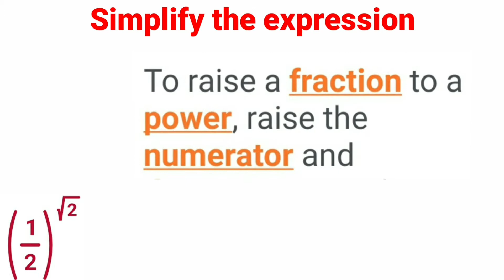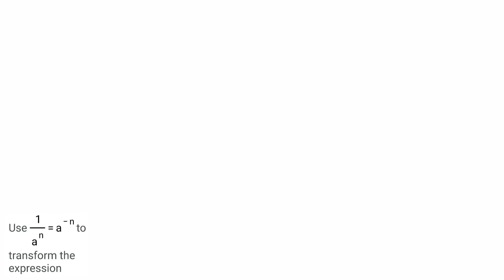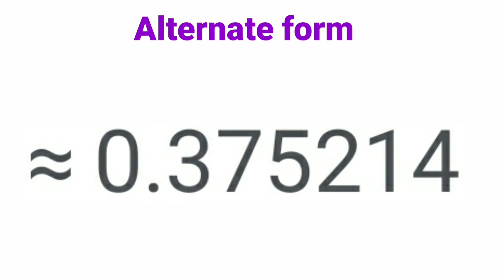Simplify the expression (½)^√2 maths problem and solutions